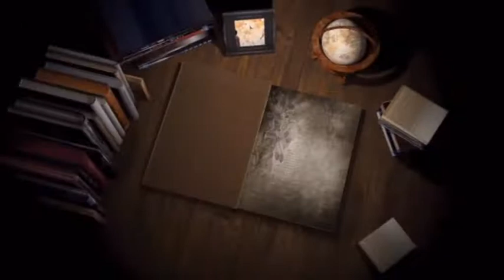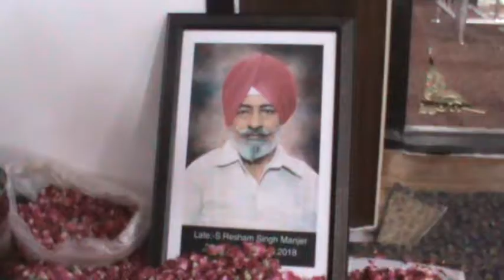18 05 29 Resham Singh Moga